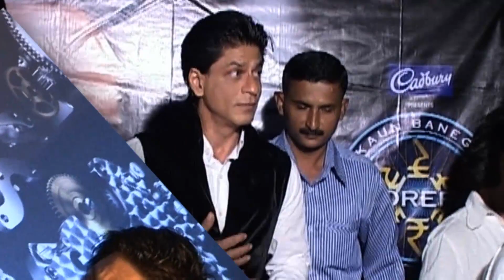Shahrukh Khan To Undergo Surgery In London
Bollywood baadshah Shahrukh Khan will undergo his eighth surgery in the month of June. To know more, watch the video.